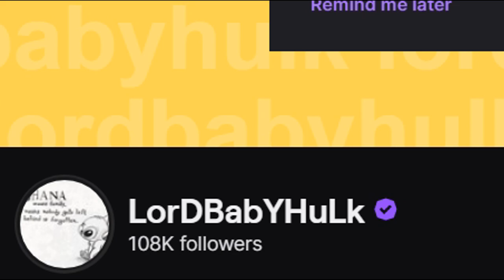GAME BREAKING NEW BEST PLAYMAKING 3-LEVEL SCORER BUILD NBA 2K21 🥶 BEST GIANNIS ANTETOKOUNMPO BUILD